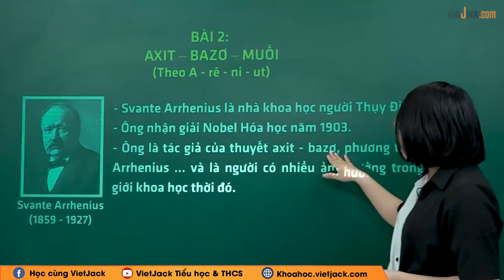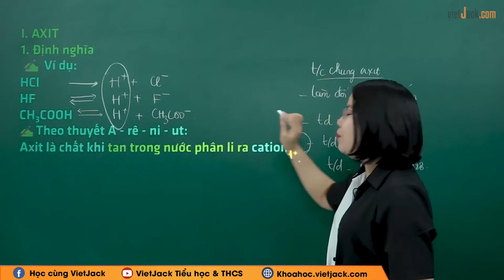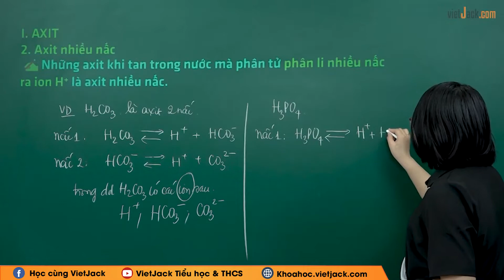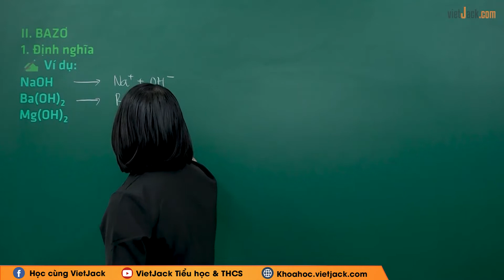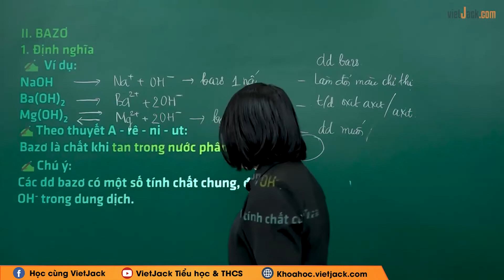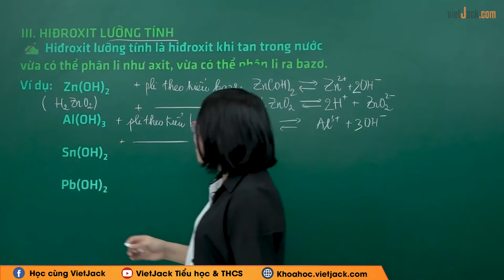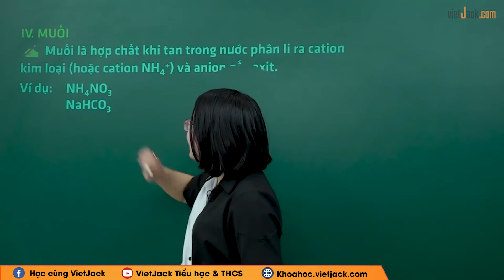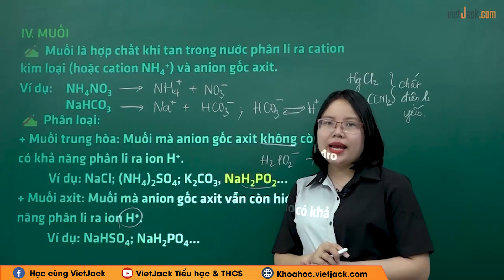Lý thuyết axit - bazơ - muối - Hóa học 11 - Cô Phạm Huyền (DỄ HIỂU NHẤT)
Hóa học 11 - Lý thuyết axit - bazơ - muối

Video bài học hôm nay, cô hướng dẫn các em toàn bộ kiến thức cần nhớ bài Lý thuyết axit - bazơ - muối trong chương trình Hóa học 11. Cùng với đó, cô sẽ giải chi tiết các ví dụ minh họa bằng phương pháp nhanh nhất. Theo dõi bài học cùng cô để học tốt hơn nhé!